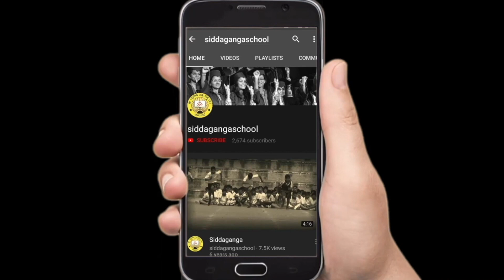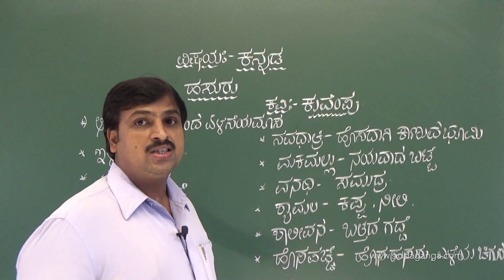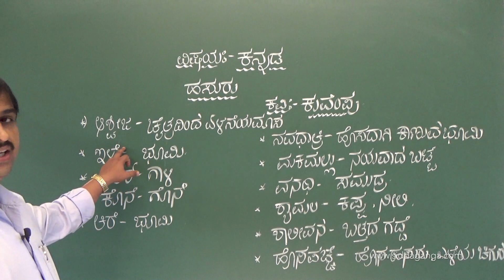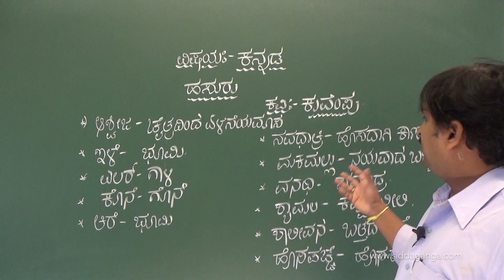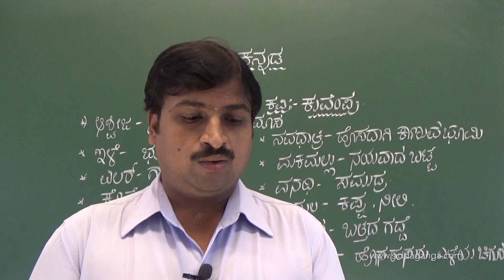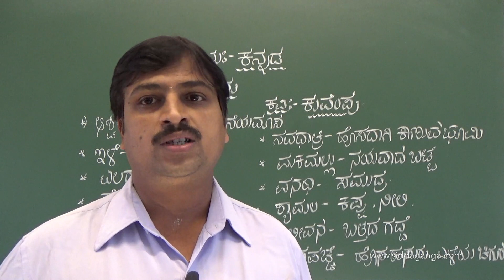CBSE 10 - SSLC - KANNADA - HASURU